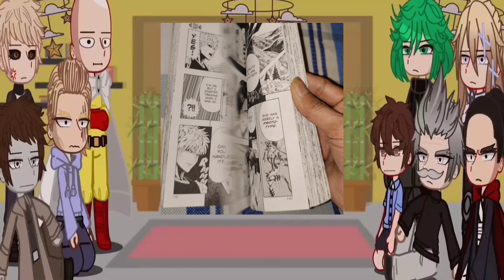👊•S-Class Hero's Reacts To Caped Baldy/Saitama• || Opm Reacts||•Part 7👊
anime
saitama
one punch man
manga
opm manga
garou
opm
plot armor
one punch man chapter 164
saitama vs goku
one punch man anime
plot armor one punch man
one punch man 164
garou vs saitama
mastar
one punch man manga 164
mastar media
master media
mastermedia
saitama vs garou manga
awakened garou
saitama vs god
who is god in one punch man
one punch man god
who is the god of one punch man?
god power in one punch man
blast one punch man
blast vs god
anime balls deep
how strong is saitama
how saitama broke his limiter
goku
saitama vs all anime
super saiyan blue
dbs
ultra instinct
comic
super saiyan god
super saiyan
dragon ball
dbz
battle arena
team
seal
cube
dimension
mountain
form
monster
blast
boros
god
disaster level
breakdown
review
one punch man chapter 164 reddit
one punch man chapter 164 reaction
one punch man 164 reddit
one punch man 164 release date
opm 164
boros returns and teams with blast / one punch man chapter 164
zhoniin
virtual reality
vr chat
vrchat
vr
saitama chops garou
garou chops saitama
shopping
one punch man season 2
when you don't know who saitama is
one punch manga
opm manga chapter
why is saitama so powerful?
how saitama got his power?
how did saitama get his strength?
why is saitama so strong
one punch man ending
one punch man blast
how strong is garou
is garou god level?
cosmic garou
opm chapter 165
one punch man 165
baronvongames
tabs unit creator
tabs
totally accurate battle simulator
tabs gameplay
tabs mods
tabs all secret units
tabs update
battle simulator
god units tabs
total war
god garou
one punch man manga chapter
epic battle
war games
strategy games
goku vs saitama
all anime
king explained one punch man
how strong is king one punch man
opm king
king opm
one punch man king engine
one punch man king moments
one punch man king
king one punch man power
king one punch man
one punch man king power
one punch man explained
garou god power
cosmic fear garou
cosmic gear mode garou
saitama vs garou full fight
best anime
garou one punch man
2022
opm manga chapter 164
quality anime
opm chapter 164
saitama full power
x-serious
power level
despacito
anish_editz
one punch man 164 manga
onepunchman
one punch man manga chapter 164
drip
dripsaitama
luffy
naruto
saiki k
garou es una amenaza nivel dios
garou cosmico podrá daÑar a saitama
garou nivel dios
dios es liberado
garou modo dios
garou cosmico
saitama se pondra serio
garou acepta el poder de dios
el final de saitama vs garou
garou supera a saitama
gojo
saitama vs garou webcomic
saitama win
opm manga 210 sub espaÑol
one punch man manga 210 espaÑol
one punch man manga 210
one punch man 210
opm 165
saitama
one punch man
anime
opm
naruto
goku
shorts
genos
anime memes
saitama with real hair
saitama power secret
when saitama had no powers
dbz
saitama power
genos insult tornado
genos stole saitama fries
dimension slash
yami sukihero
black clover
saitama vs goku
best scene anime
best moments anime
speed o sound sonic vs saitama
sigma rule meme
sigma rule
meme 18+
animesur
shot on iphone anime
anime 18+
shot on iphone but it's anime
anime shorts
anime 18
kids
iphone meme anime
amv
anime shot on iphone
anime amv
dragon ball
funny
saitama vs genos
dbs
black bulls
one punch man shorts
who is the strongest edit
attack on titan
naruto shippuden
minecraft
one piece
boruto
manga
gacha
opm react to saitama
one punch man react to
jujutsu kaisen
austa
opm react to
saitama vs boros
one punch man manga
one punch man opening
one punch man season 3
onepunchman
usa
america
superman
comedy
otaku
dragon ball super
memes
dragon ball z
sad anime moment
anime edit
badass anime moments
luffy
db
anime edits
demon slayer
minecraft meme
stevee
anime tiktok
tiktok mashup 2022
tiktok mashup
alexa real
life
minecraft experiment
free fire
free
twixtor
instagram reels
reels
luffy vs kaido
zoro
steveee
one piece 1048
madara
axol
minecraft vs real life
youtube shorts
shingeki no kyojin
aot
tnt experiment
dragon ball super manga
minecraft pixelart
pixelart
goku vs saitama
spider-man
dripsaitama
drip
software
anish_editz
one punch man theme
saitama edit
saitama speed
saitama fight
saitama badass
saitama attitude
saitama punch
saitama one punch man
mui
mui goku
ssj goku
ui goku
ultra instinct
ultra instinct goku
ultra ego vegeta
beerus
zeno
omni king
strongest punch
saiki k
gojo
saitama win
badass anime moment
smooth anime moment
best anime fights
top 10 anime
baki
gojo satoru
gojo satoru amv
sakuna vs saitama
anime 1vs1
1vs1
gojo satoru vs jogo
sakuna
jujutsu kaisen 0
among us
roblox
prince charming
kids cartoon
kids channel
cartoons for kids
great
fun
family friendly
character
cartoons
kid test answers
yuta jujutsu kaisen
funny pictures
dangmattsmith